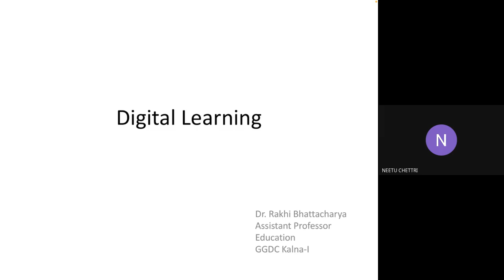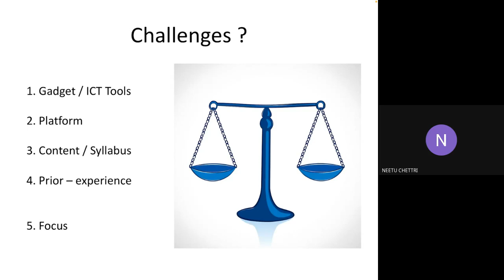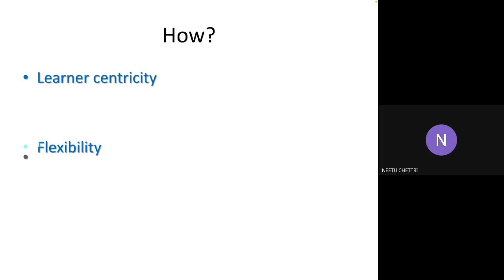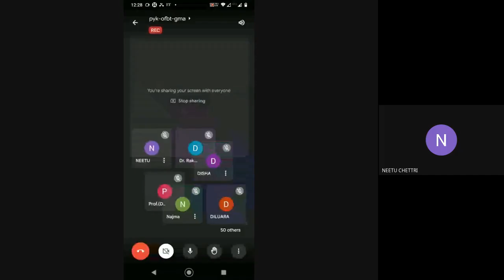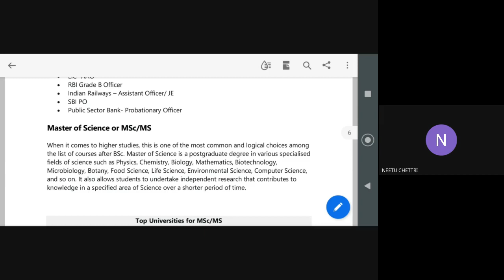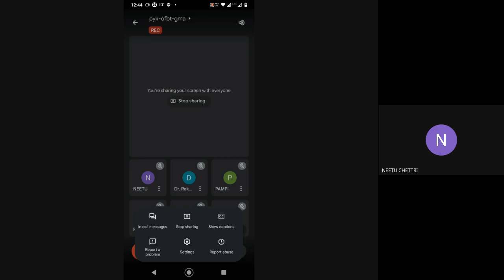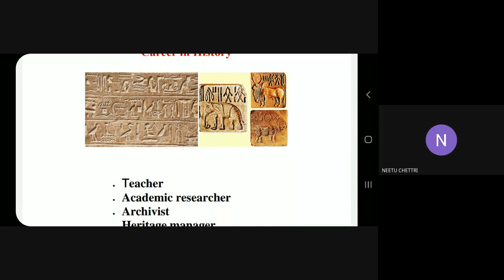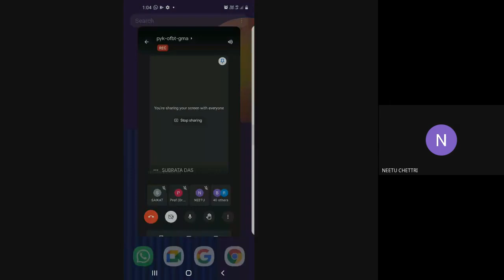'Observance of Students' Week 2022 on 1st January 2022 By Govt. General Degree College, Kalna -1